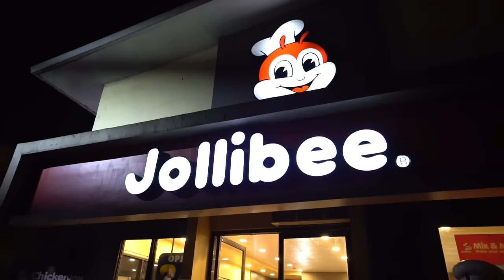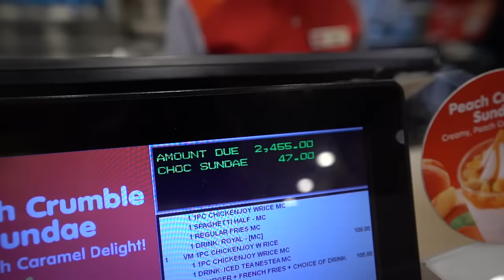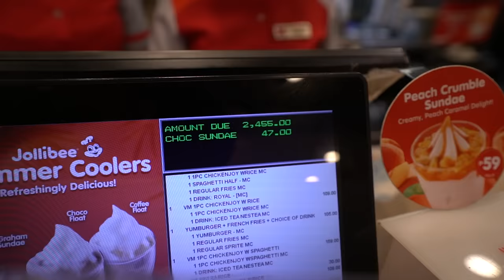FREE JOLIBEE ORDER sa buong BILLIONAIRE GANG!